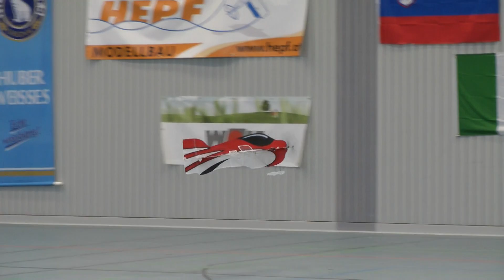DM 2015 F3P-AF - Julien Hecht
Nandlstadt/Bavaria: 2. Place - Julien Hecht (FRA).